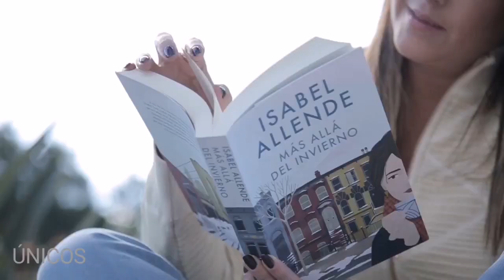Únicos con Vivian Benítez!